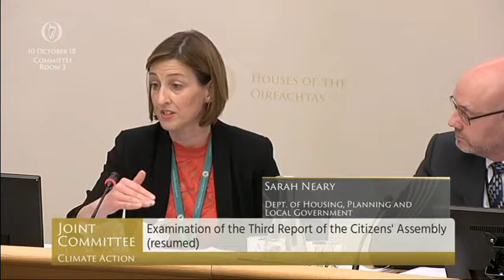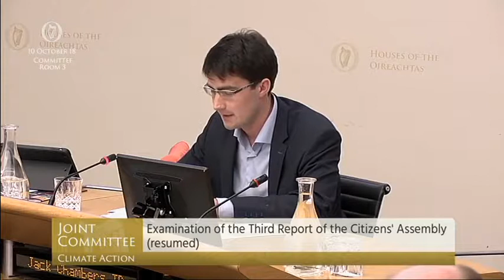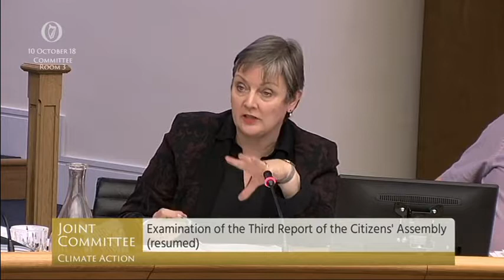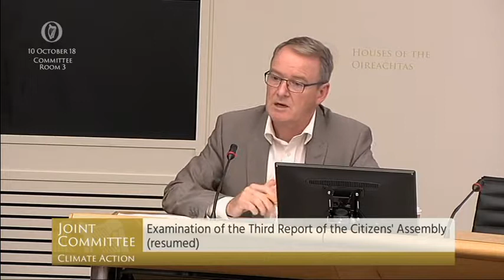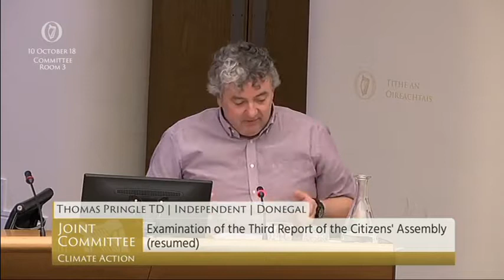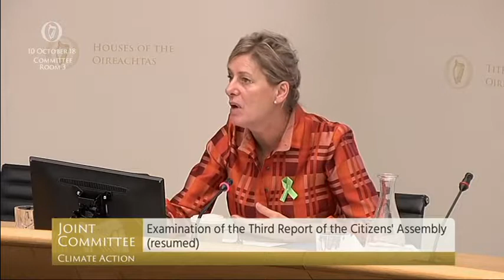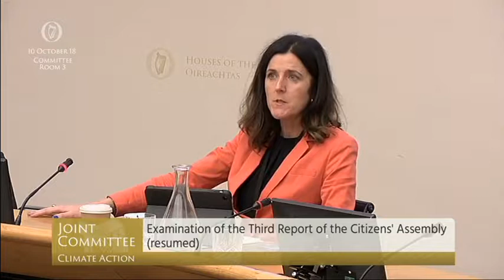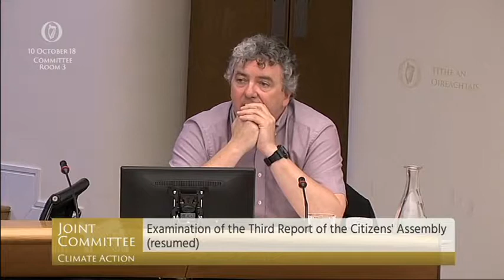Joint Committee on Climate Action debate - Wednesday, 10 Oct 2018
Third Report of the Citizens' Assembly: Discussion (Resumed)

TDs:
Deputy Hildegarde Naughton - Chairman
Deputy Jack Chambers
Deputy Marcella Corcoran Kennedy
Deputy John Lahart
Deputy Tom Neville
Deputy Carol Nolan
Deputy Thomas Pringle
Deputy Eamon Ryan
Deputy Brian Stanley
Deputy Joe Carey
Senator Paul Daly
Senator Máire Devine
Senator Tim Lombard
Senator Ian Marshall
Senator Michelle Mulherin
Senator Grace O'Sullivan